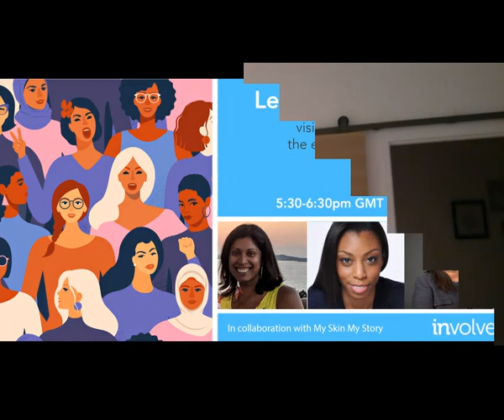INvolve event in collaboration with My Skin My Story.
INvolve in collaboration with My Skin My Story discussed how organisations and advocates can support ethnically diverse women in business to succeed. Hear from:

- Sathya Bala, Head of Global Data Governance, Chanel and Founder of My Skin My Story

- Elizabeth M. Scarpelli, Global Head of Enterprise Wide Functions Compliance, BNY Mellon and EMpower Ethnic Minority Executive Role Model 2020

- Sarah Nelson, Head of Finance, Sainsburys' and EMpower Ethnic Minority Executive Role Model 2020

In a session moderated by:

-Alexandra Evreinoff, Managing Director, INvolve